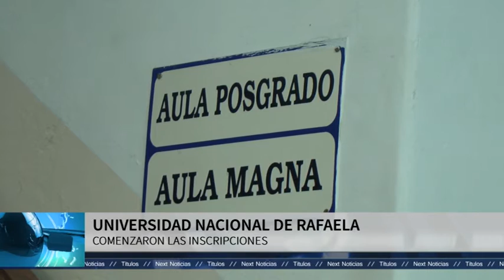Nota Noticiero - Next Tv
OSCAR MADOERY - RECTOR U.N.RA.- COMENZARON LAS INSCRIPCIONES EN LA UNIVERSIDAD NACIONAL DE RAFAELA -TEMA UNIVERSIDADES PÚBLICAS .  "EL SISTEMA DE UNIVERSIDADES PÚBLICAS ES UN BIEN DE TODOS"